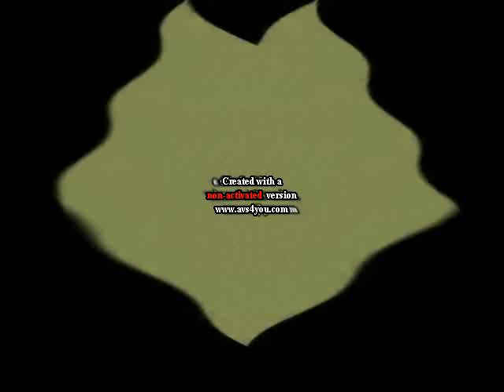Klasky Csupo Various Effects Not Scary